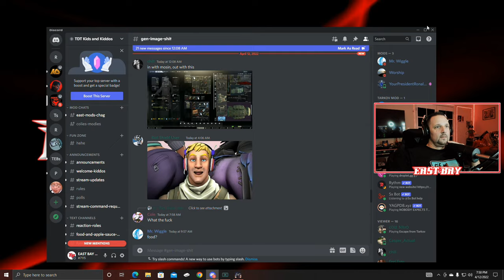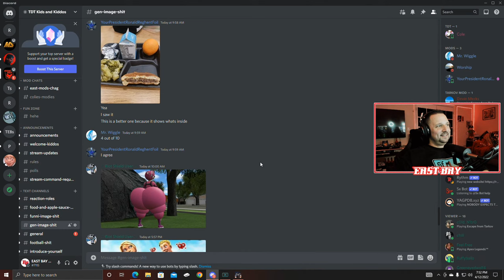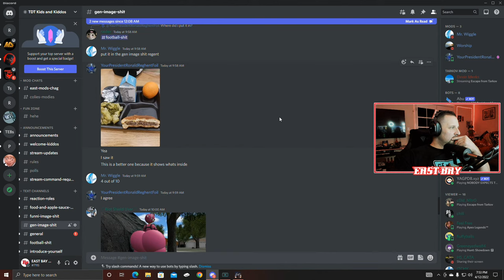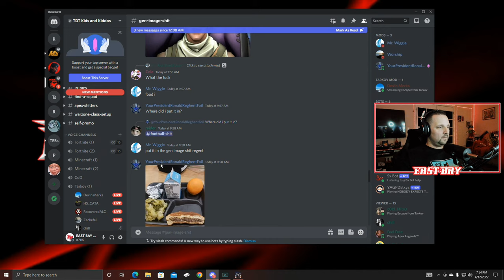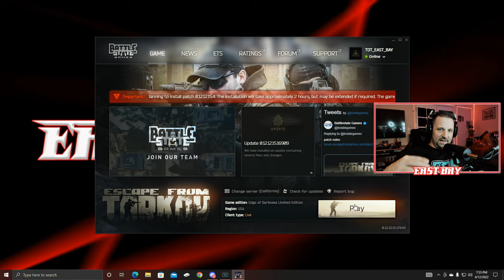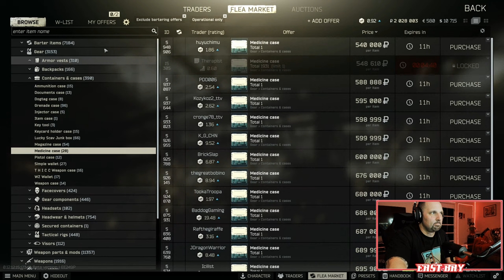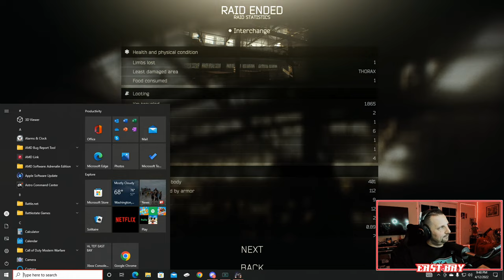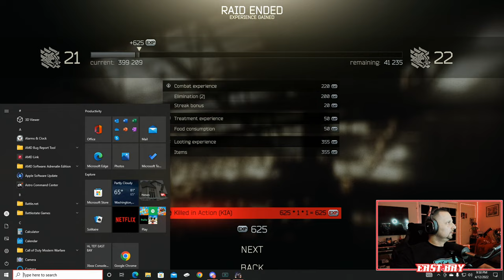🔴 LIVE!! - ESCAPE FROM TARKOV - 3rd TIME'S THE CHARM?